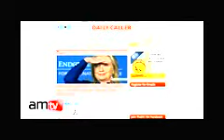SCANDAL! Does Hillary Clinton Have Brain Cancer!